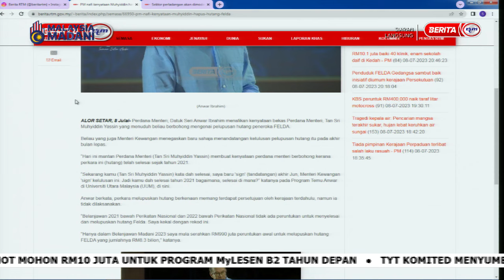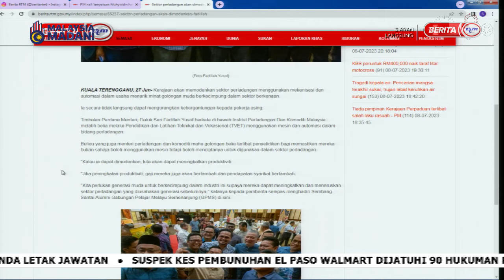9 JULAI 2023 -SPM- TALKING POINT